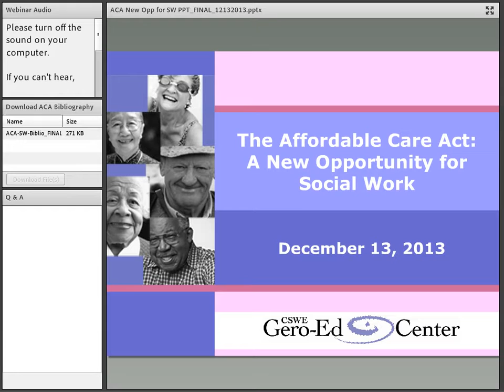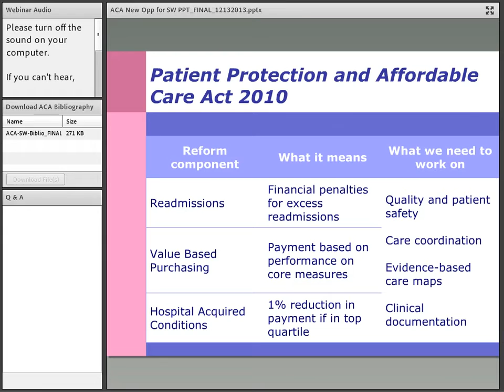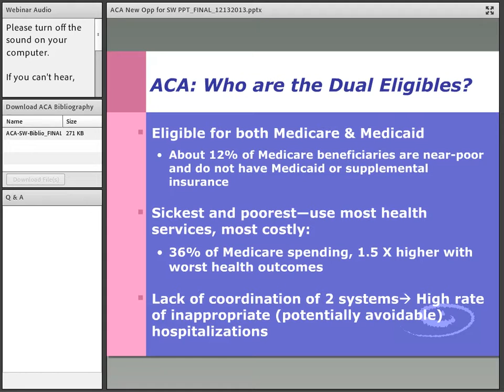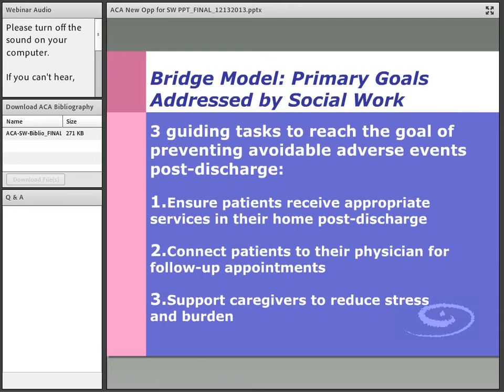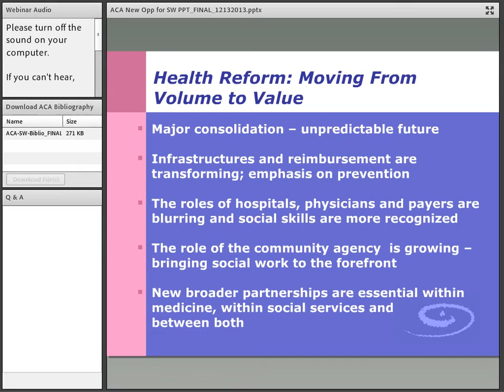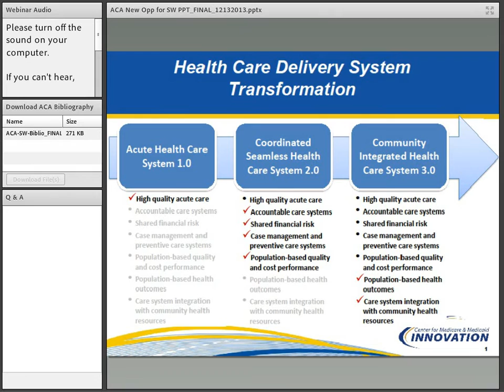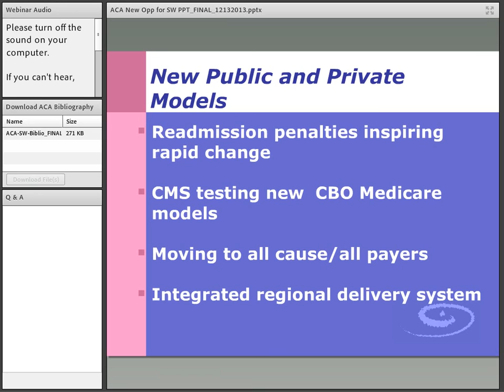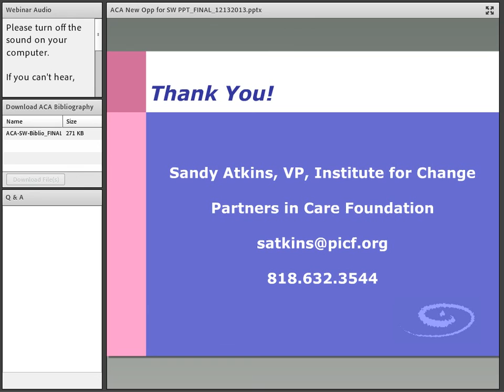The Affordable Care Act: A New Opportunity for Social Work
Robyn Golden from Rush University Medical Center and Sandy Atkins from Partners in Care Foundation explained the primary provisions of the Affordable Care Act (ACA) that create opportunities for new social work roles related to prevention-based programs, coordinated care, and the management and delivery of long-term services and supports.